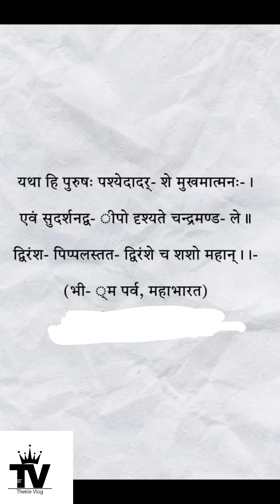ಪ್ರಪಂಚದ ಮೊದಲ ನಕ್ಷೆ ಉಲ್ಲೇಖ ಇರುವುದು - ಮಹಾಭಾರತದಲ್ಲೇ ಮೊದಲು first map of the world in Mahabharata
Welcome to thekle vlog Kannada Best Vlogs - your ultimate destination for all things Kannada! Whether you're interested in kannada blogs, kannada bloggers, or comprehensive information about Karnataka's districts, news, travel, and entertainment, you're in the right place.

In this channel, we bring you the most insightful and engaging content, from informative kannada blogs to captivating travel films. Get ready to embark on a virtual tour across Karnataka's mesmerizing districts, as we uncover their hidden gems, vibrant culture, and rich history.

Stay updated with the latest news and happenings in Karnataka, delivered by the talented kannada journalist vinay puradal (ajith). From local stories to breaking news, our kannada news reporter brings you the most accurate and reliable information right at your fingertips. Moreover, we are associated with renowned news channel news18 kannada ( TV9 ), ensuring that you receive top-notch reporting.

Don't miss out on our exciting entertainment section, where we showcase the best of kannada cinema and TV. Discover exclusive interviews with your favorite kannada movie stars, behind-the-scenes footages, and exciting movie updates.

At thekle vlog ( Dr Bro ) Kannada Best Vlogs, we're committed to providing you with the best-in-class content that educates, entertains, and enlightens. Whether you're seeking information about exams or the latest happenings in the kannada movie industry, we've got you covered.

Join our growing community of kannada enthusiasts, bloggers, and curious minds as we delve into all facets of Karnataka's culture, history, and entertainment.

Get ready to explore the beautiful realms of Karnataka in the most informative, entertaining, and engaging way possible. Welcome to thekle vlog kannada Best Vlogs!

In this video, we present an all-inclusive guide to Karnataka district information for Kannada bloggers and enthusiasts. Explore everything you need to know about Kannada blogs, Kannada bloggers, and discover a wealth of information from A to Z.

Our channel aims to provide comprehensive details about all districts in Karnataka, covering various aspects such as culture, geography, history, tourism, local traditions, and much more. Whether you're a passionate blogger or simply curious about Karnataka, you'll find this resourceful video incredibly valuable.

Join us on this informative journey as we dive deep into the heart of Karnataka, showcasing breathtaking scenic beauty, unique experiences, and the rich heritage each district holds. Immerse yourself in the beauty of Karnataka through our expertly crafted content, which is tailor-made for Kannada-speaking audiences.

We aim to be your go-to source for all your Kannada blogging needs, providing you with a comprehensive resource to enhance your blog's content and make it truly stand out.

Whether you're looking for content inspiration, data, or just a fun learning experience, our YouTube channel is your one-stop destination.

Remember to hit the bell icon to receive notifications every time we upload new videos, ensuring you never miss an update on the captivating world of Karnataka district information for Kannada bloggers.